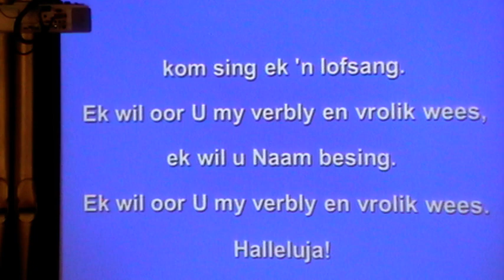27 September 2020 Erediens NGK Montagu Dr Hannes Ries (2/2)